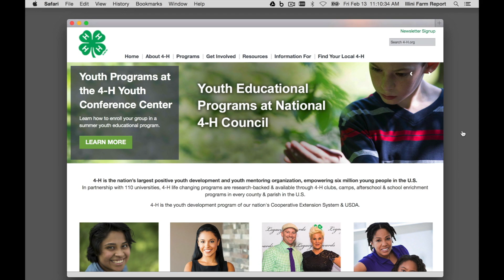Horse Judging & Hippology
Reporter Todd Gleason has been on the road a lot this winter at farmer meetings. He runs into some interesting things from time to time. That was case when he found 4H'ers in Knox County, Illinois studying something called hippology (hip-ah-low-gee).

It takes more than a little courage, and lot of dedication to be on the hippology team in Galesburg, Illinois. On this dark winter night with the windchill deep into the negative numbers the team is broken into two tables. Each is tackling equine questions.

Nat Sound Bridge

They're learning horse basics and some not so basics, too. Everything from breeds and color, to disease, parasite, body parts, feed rations, and related industries says 4H volunteer leader Rebecca Curry.

Curry :20  ...in high school or junior high in biology.
They learn about the care and feeding of horses. They also learn to recognize the different parts of the animal. It is especially good training for those kids interested in animal nutrition or biology, even mathematics. They are exposed to science similar to what they might learn in high school or junior high biology.

Nat Sound Bridge

4-H is the nation’s largest positive youth development and youth mentoring organization, empowering six million young people in the U.S. In partnership with 110 universities - like the University of Illinois - 4-H life changing programs are research-backed & available through 4-H clubs, camps, after school & school enrichment programs in every county & parish in the United States.